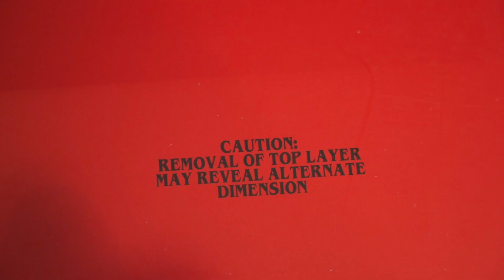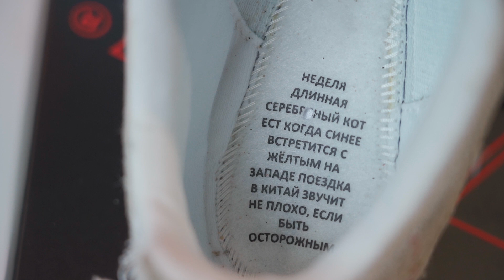Nike x Stranger Things. Кроссовки с сюрпризом. Как сделать кастом?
Мы сняли для вас новое видео, в котором показали как можно классно и быстро сделать кастом в домашних условиях на основе кроссовок из новой коллекции Nike x Stranger Things. Магги рассказал и показал все.